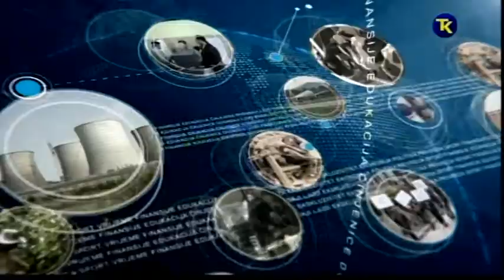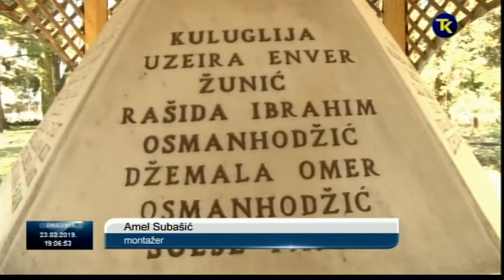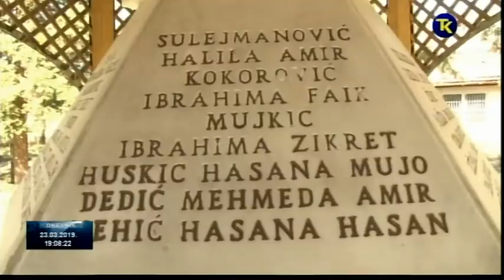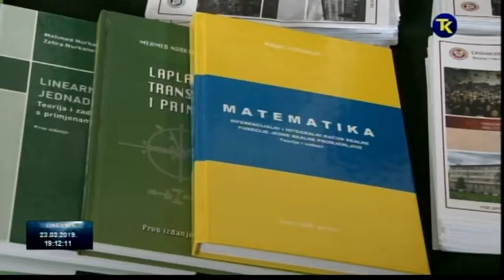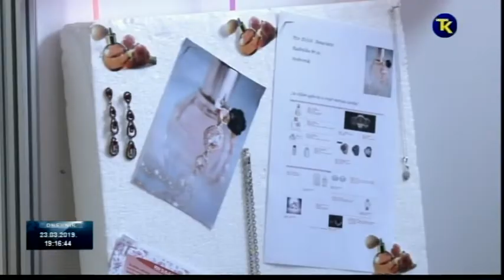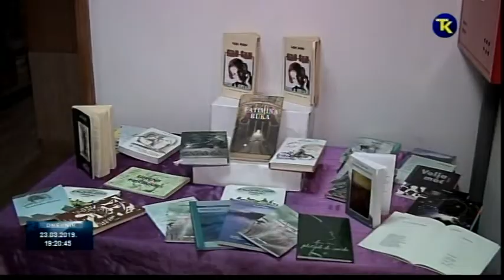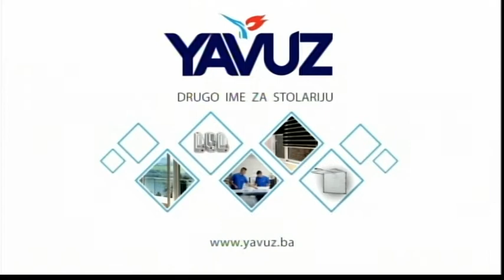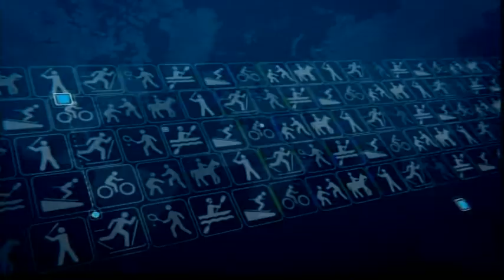DNEVNIK RTV TK 23 03 2019